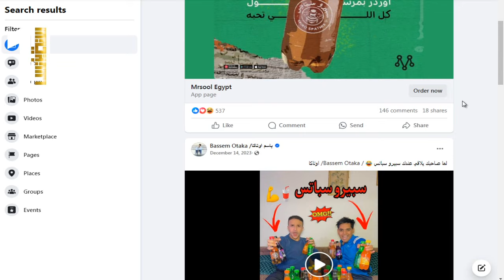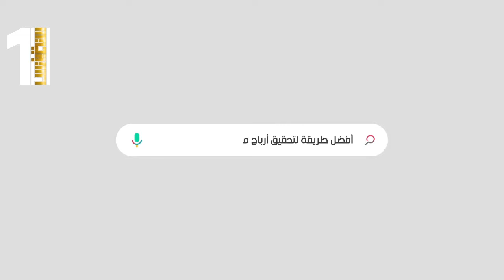الفرصة الذهبية الضائعة من شركة سبيرو سباتس وليه مستغلوهاش لصالحهم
في الفيديو بنتكلم عن فرصة شركة سبيرو سباتس الذهبية ولما حصلت المق.اطعة وبدأت الناس على السوشيال ميديا تسوق وتنشر عن سبيرو سباتس ببلاش وكانت فرصة من السماء من ربنا سبحانه وتعالى ان الشركة تكبر وتنتشر اكتر هي وسينا كولا وكمان يظبطوا الجودة وهياخدوا مكان كبير في السوق مقابل كوكاكولا وبيبسي لكنهم خافوا من المجازفة

حلقات هامة جدا لازم تتابعها

اتعلم ازاي تستورد من الصين وانت قاعد في بيتك حقيقي والشرح بالتفصيل ازاي تستورد من موقع علي بابا